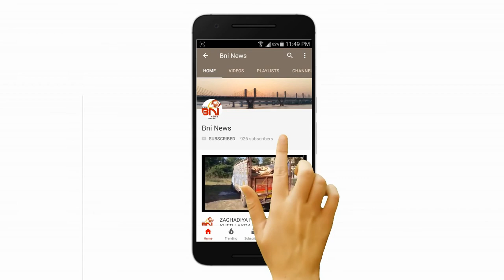Bharuch GNFC Road Peacock Mot I BNI News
ભરૂચ ના જીએનએફસી રોડ પાસે અજાણ્યા વાહન ની ટક્કરે રાષ્ટ્રીય પક્ષી મોર ને ગંભીર ઈજા ના કારણે તેનું મોત થયું હતુ.